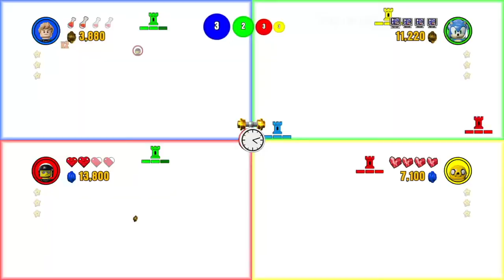LEGO Dimensions: Triwizard Tournament 4 - ft. Newt Scamander, Sonic, Bad Cop & Jake the Dog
Newt returns to the battle arena of the LEGO Dimensions Triwizard Tournament, this time battling against Sonic the Hedgehog, Bad Cop and Jake the Dog!

YouTube channel with short films, radio dramas and animations, based either on popular franchises like Marvel and DC Comics, or works based on original creations like the Esquire Bay universe.

Notable projects include:
- LEGO Batman: Knightfall (LEGO Animation)
- Barry Astrovik and the Promethean Ghoul (Radio Drama)
- My Vacation with Vanessa (Short Film)
- Injustice For All (Playlist of "Injustice" Gameplay)
- LEGO Marvel Super Heroes 2: Fan-Made Trailer
- LEGO Batman 3: Heroes Unite Fan-Made Trailer